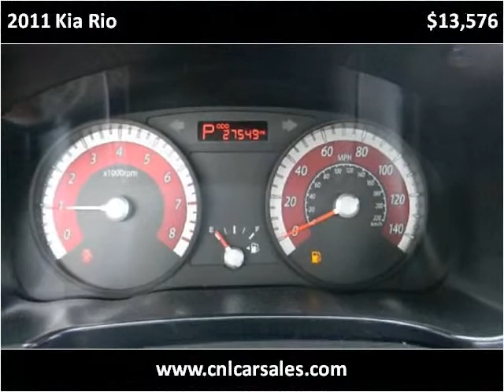2011 Kia Rio Used Cars Shepherdsville, Mt. Washington, Bulli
This 2011 Kia Rio is available from Craig and Landreth Cars - Shepherdsville.